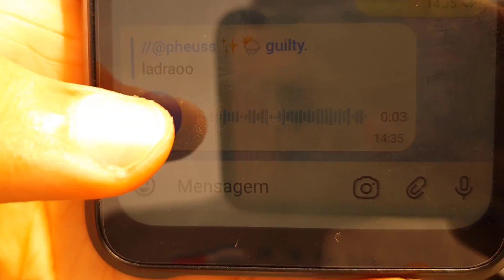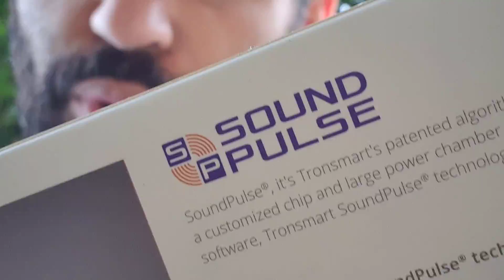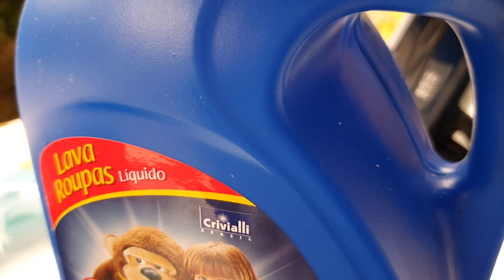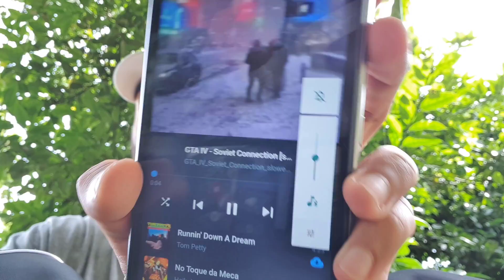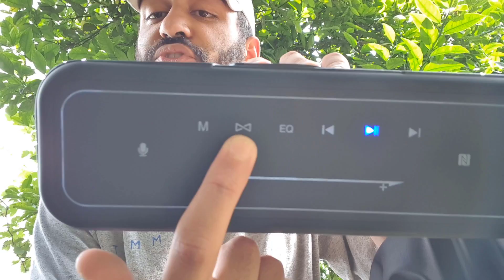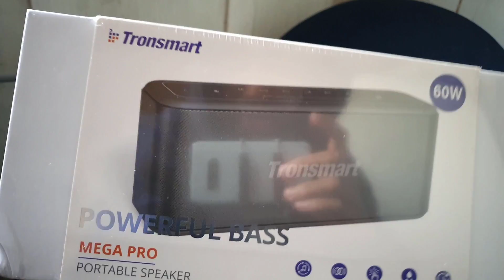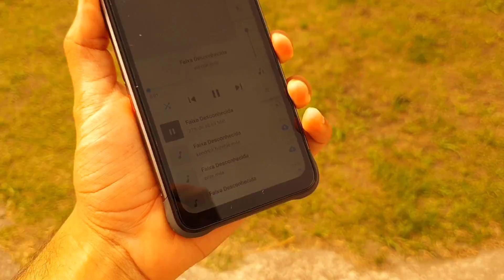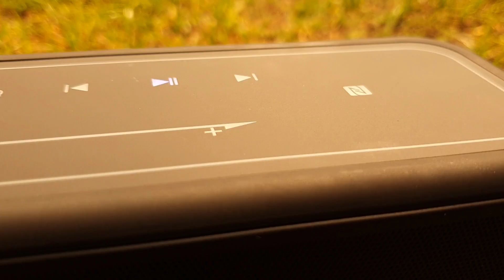✹O CÚMULO ✋😧 MEGA PRO, MEGA BASS, MEGA TUDO - TRONSMART MEGA PRO 60W - ANÁLISE / REVIEW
GIGANTESCA
A$AP.. matheus627@hotmail